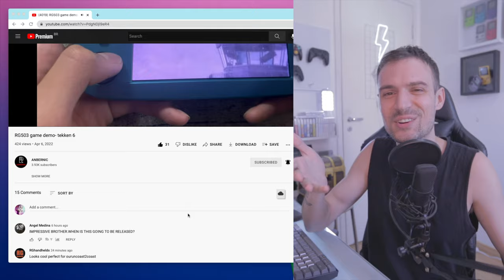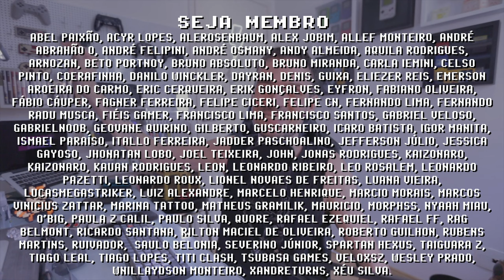RG503 rodando PSP ! novo ANBERNIC OLED surpreende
Anbernic RG503 rodando PSP com tela Oled, a performace é boa mas não é perfeita. O game testado é o Tekken 6 de PSP, o console portátil da Anbernic segura o tranco mas como desmonstrado nesse vídeo, se colocamos um cronômetro ao lado podemos perceber que falta pouco para rodas PSP perfeitamente, para que o chip RK3566 ainda não está 100% lá, apesar disso a tela Oled de 5 polegadas para linda! Qual sua análise?

- se quiser, comente que chegou lá através do meu canal ;)

// Caixa Postal
VICTOR IEMINI
78733
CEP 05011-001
SP/BRASIL